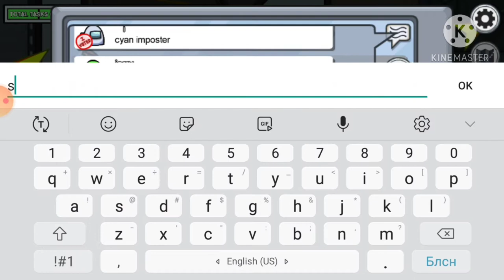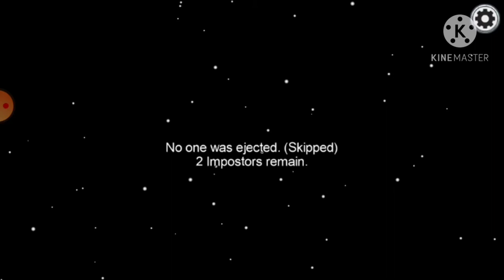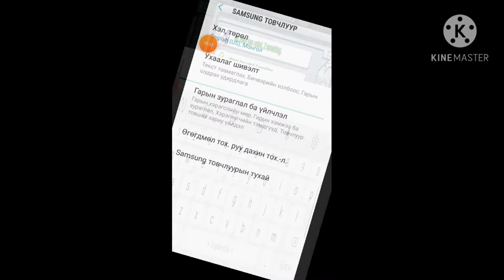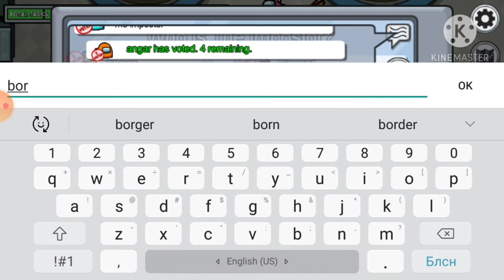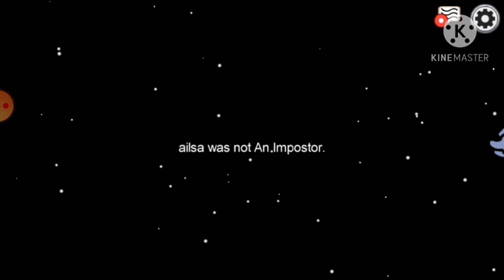among us part 1